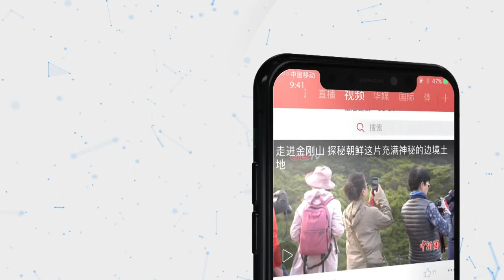港澳地区青联委员 祝福香港点赞祖国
9月22日，来自港澳地区的全国及省级青联委员近120人，相聚深圳，共同参与学习交流活动，分享开展港澳青年工作的感受体会，共同展望内地与港澳青年交流交融、共创未来的美好前景。